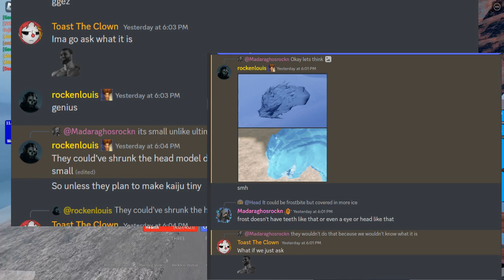Godzilla Earth And Godzilla Filius Teaser - Kaiju Universe